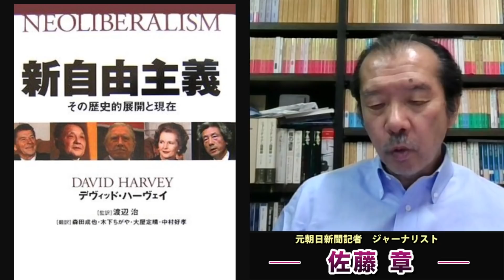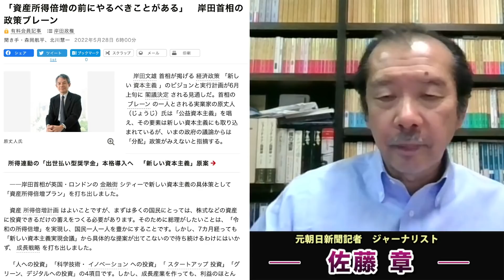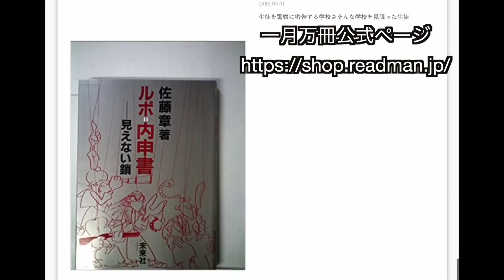岸田総理の嘘八百！新しい資本主義で格差拡大と金持ち優遇を行います！安倍晋三の劣化版か？山本太郎の言う消費税減税をやれ！元朝日新聞・記者佐藤章さんと一月万冊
カンパのご検討ありがとうございます！カンパについては返金が出来かねますので何卒ご理解の程よろしくお願い致します。カンパについては一月万冊の運営、出演者の皆さまの取材費、研究費に使わせて頂いています。ありがとうございます！ 岸田総理の嘘八百！新しい資本主義で格差拡大と金持ち優遇を行います！安倍晋三の劣化版か？山本太郎の言う消費税減税をやれ！元朝日新聞・記者佐藤章さんと一月万冊

職業政治家小沢一郎・一月万冊特別動画が欲しい方は7,800円プラス送料1000円・合計8,800円（動画だけが欲しい人は7,800円）を下記口座に振り込んだ上で「氏名、住所、電話番号、メールアドレス」を

（社説）新しい資本主義　分配重視の理念消えた
2022年6月1日 5時00分

年内に資産所得倍増策　分配、踏み込めず　「新しい資本主義」案

新しい資本主義、変質　新自由主義の転換、めざしたが――　旧来型に回帰、バラマキ色

「資産所得倍増の前にやるべきことがある」　岸田首相の政策ブレーン

2018年にとても悲しいことがありうつ病に。2年近い闘病を経てその期間はYouTubeもかなり休みがちになりました。最近ようやく少し元気になり、YouTubeなどの活動も再開しています。